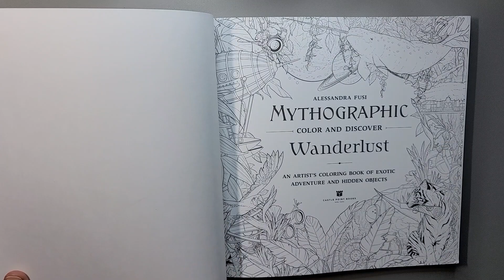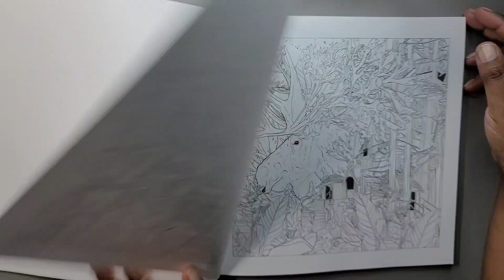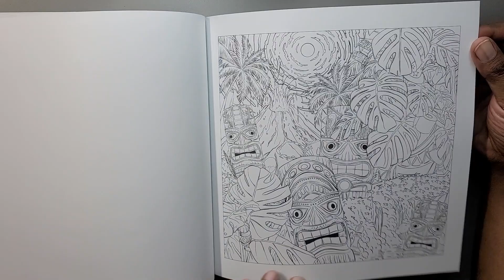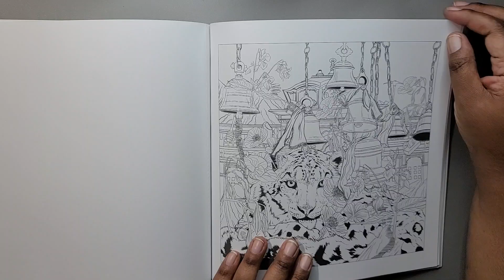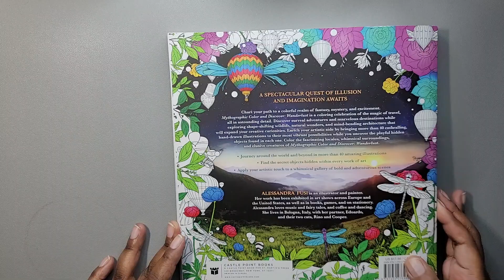Mythographic Color and Discover Wanderlust by Alessandra Fusi